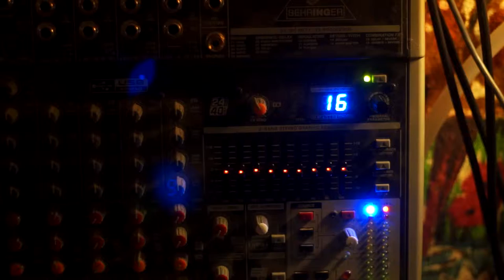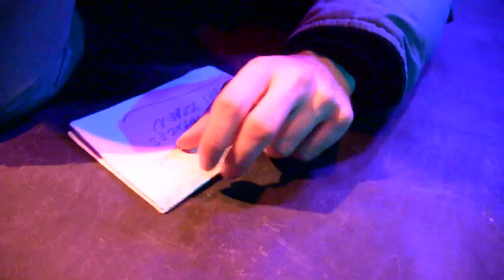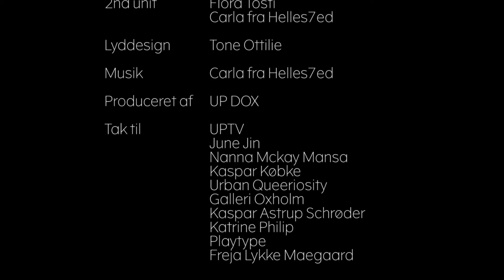Det Romantiske Væsen - Tone Ottilie Frederiksen